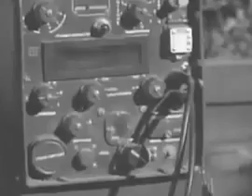Combat! S04E18 The Good Samaritan 2 3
Chaos ensues as the Germans make a breakthrough, and all rear-echelon troops are ordered to get their weapons. Never able to form up into any sort of fighting force, they become stragglers separated from any cohesive unit. Saunders and Caje are also separated from their unit, and they pick up several of the rear-echelon stragglers as they discover they are all now many miles deep in German territory. While the rear-echelon guys have no combat experience, they each contribute in their own way in their effort to get back to their own forces. During their trek back, Saunders hijacks a locomotive with several cars carrying German troops, and his new "squad" has to get rid of the German troop cars so they can then take the engine in the direction of their own lines. As might be expected, one of the rear-echelon guys knows how to operate a steam locomotive. The shots of the locomotive action do make for some very nice cinematic scenes.
WEll come to our youtube channel .thank you for wathcing our videos. please like and subcribe ..You can watch this Video on your android phones like iphone, samsung galaxy , htc one , sony xperia and also you would like to watch this on your lcd tv notebook, ipad mini laptops. tablets - desktop pc tv sticks accesories parts lenses computer peripherals components camara video games memory cars